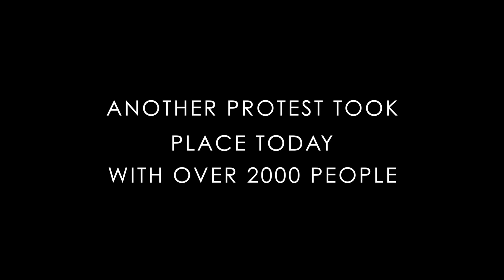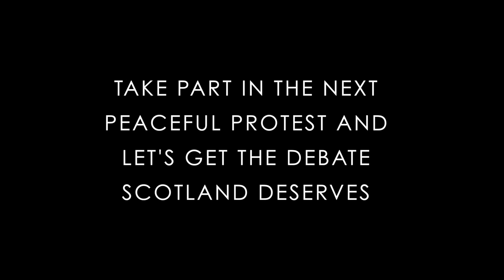Protest Against BBC Scotland Referendum Bias 2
Protest Against BBC Scotland Referendum Bias @ BBC Pacific Quay Glasgow 29/06/14
1080P HD

 The film features interviews with Yes Supporters on their experiences of bias and views on BBC coverage of the independence debate.  They also give their views on the BBC post-Yes and there is a clear and unanimous desire for change.   I am always impressed with the articulacy and depth of the views given.

This is the follow up protest that saw numbers grow from a few hundred to over 2000.  There was a great festival feel to the Protest with speakers and song. The protest was more of an occupation with people filling the entire facing square and entrance at Pacific Quay.  As usual the Protest was made up of a huge variety of people and there were plenty of families with children.  Credit to Police Scotland who did an outstanding job, waiting by calmly in the background and chatting with Protesters.

I had a person keeping a rough head count.  While it is difficult to be accurate at an open event like this, there was a core of around 1,600, an additional estimated 5-600 came and went over the two hour period. The BBC reported the event and stated there was 'several hundred' protesters then denied any bias coverage of the referendum debate.